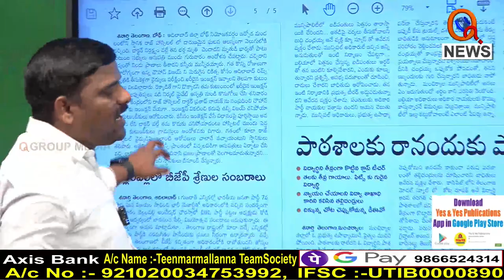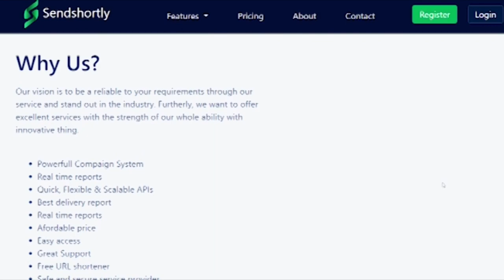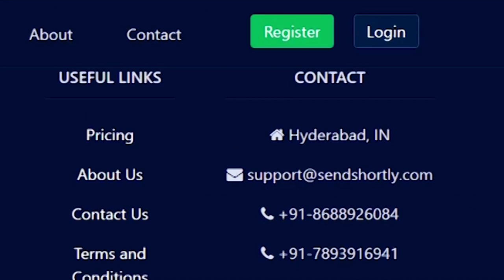తెలంగాణను చూసి ప్రపంచమే ఆశ్చర్యపోవాలే....|| TeenmarMallanna || QNews || QNewsHD